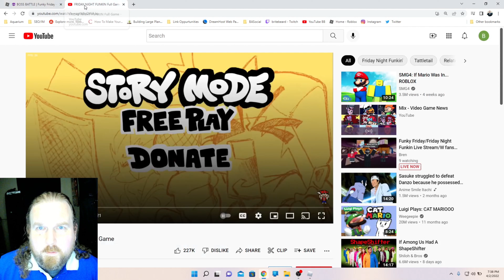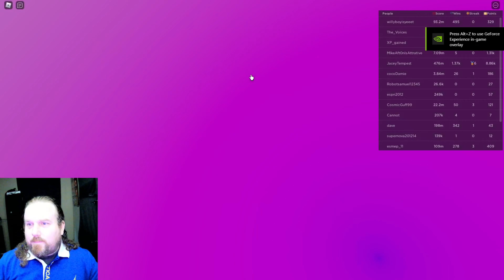I Play Roblox Funky Friday with my Kids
Similar to Friday Night Funkin'

Look for videos from Revival and Gaming Egg.

Today we played Funky Friday on Roblox. Didn't do so well, kids had fun. Last time we played Roblox Ability Wars, similar to Roblox Slap Battles.

Other games we play:

Roblox Brookhaven
Roblox The True Backrooms
Roblox Bee Swarm Simulator
Roblox Ability Wars